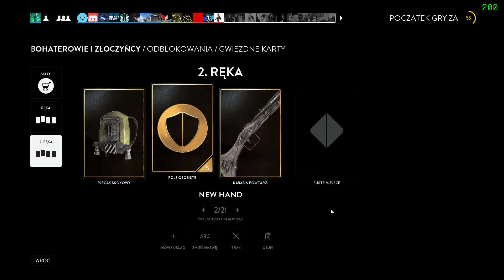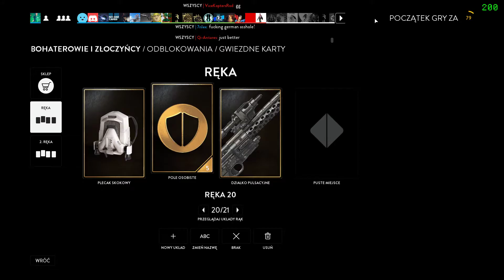SWBF 3 - HvV Pug - 08.08.2021